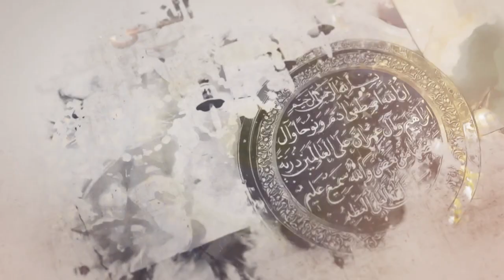227- شرح أصول الكافي- باب ما نص الله ورسوله على الأئمة... وباب الإشارة والنص... -السيد جعفر الشيرازي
«باب ما نص الله ورسوله على الأئمة عليهم السلام واحداً فواحداً - الحديث السابع - وباب الإشارة والنص على أميرالمؤمنين عليه السلام – الحديث الأول»